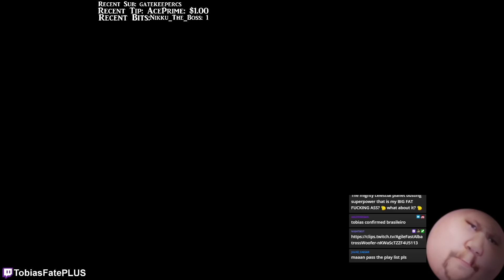Tobias Fate: LATEGAMEBIAS with PHANTOM DANCER | UNCUT